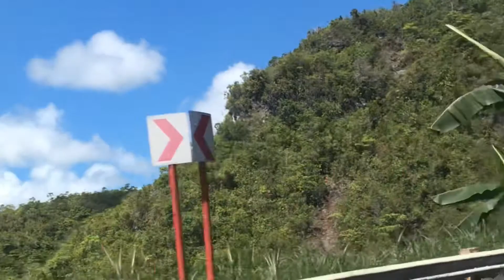A day in Tabuelan Vlog#2